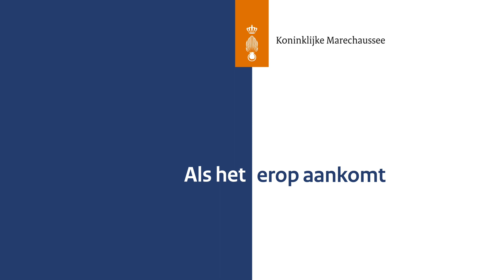Wat doet de Bereden Brigade van de Koninklijke Marechaussee?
De Bereden Brigade van de Marechaussee ken je waarschijnlijk vooral van de rijtoer op Prinsjesdag. Normaalgesproken zou de Bereden Brigade dan ook al veel geoefend hebben in aanloop naar komende dinsdag. Helaas zal - net als vorig jaar -  de rijtoer met de Glazen Koets niet doorgaan vanwege corona.

Maar naast de ceremoniële taken heeft de Bereden Brigade nog meer taken. Welke dat precies zijn? Daar vertelt amazone Nicky alles over in deze video!

*DE KONINKLIJKE MARECHAUSSEE*
_De Koninklijke Marechaussee waakt over de veiligheid van Nederland en het Caribisch deel van het Koninkrijk der Nederlanden. Wereldwijd wordt de Marechaussee ingezet op plaatsen van strategisch belang. Van koninklijke paleizen tot aan de buitengrenzen van Europa. Van luchthavens in Nederland en het Caribisch gebied tot oorlogs- en crisisgebieden overal ter wereld._